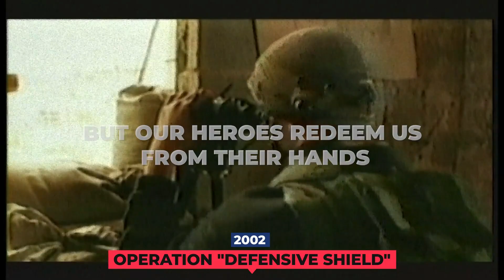Pesah 2024 | Beit Halochem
This passover, more than ever, no veteran left alone.